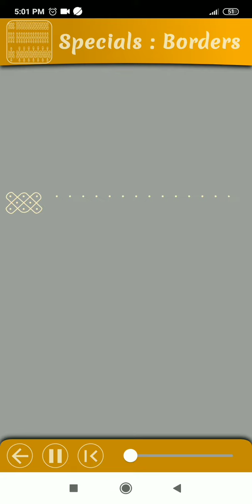సాంప్రదాయకమైన ముగ్గులు special Kolam Borders Dot Borders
సంక్రాంతి చుక్కల ముగ్గులు